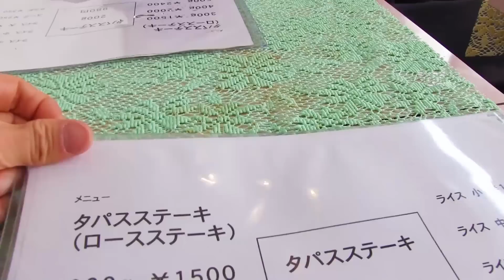フルコースの全品が爆盛りのステーキ屋さんが最高すぎた！ Full Course Meal Steak House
未来のオリンピック選手を支えるお店！！

☆お店情報
【ステーキ タパス】様
神奈川県秦野市南矢名2-22-4
東海大学前　徒歩5分

☆楽曲提供
【Asylum audio】さま